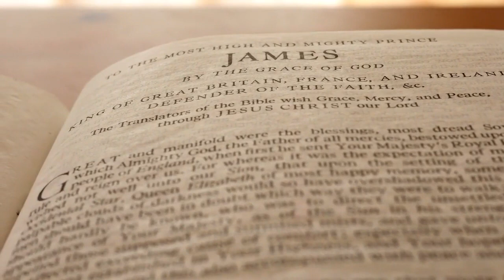Robert Jeffress Sermons 2023 - Winning Over Worry